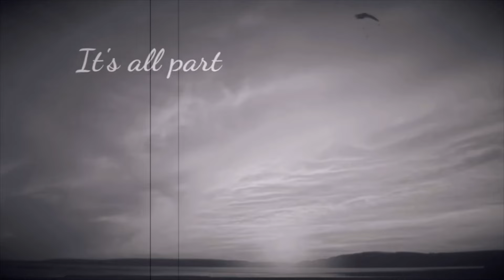God’s Creation - Jean Stafford (2024)